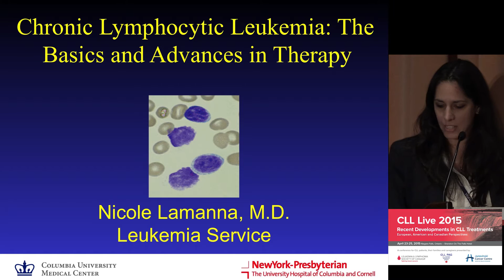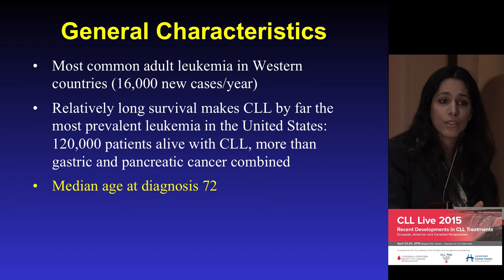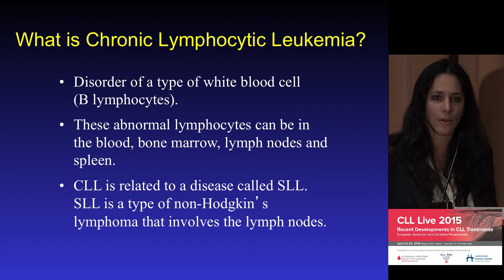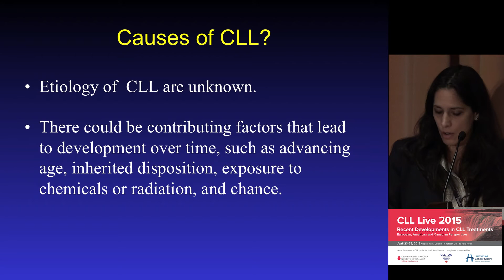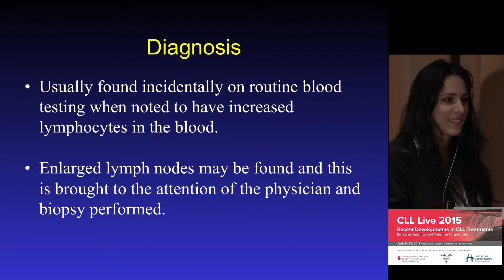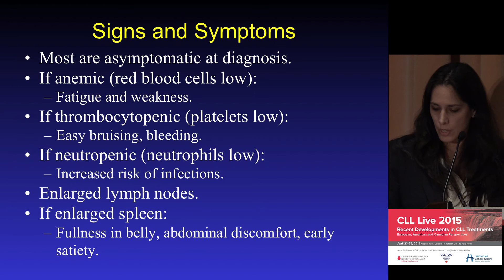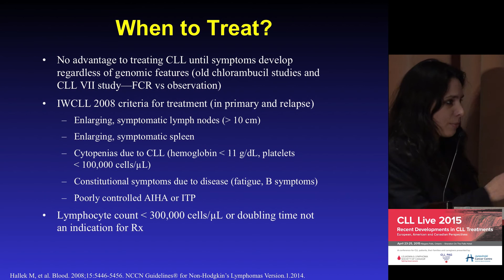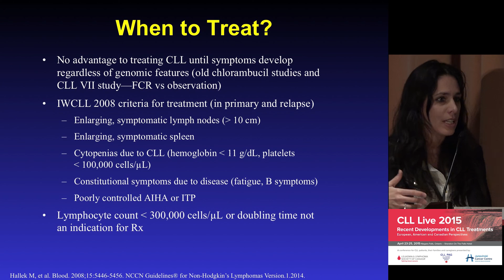Dr. Nicole Lamanna - CLL: The Basics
Presented at the CLL Live 2015: Recent Developments in CLL Treatments, April 24, 2015, Niagara Falls, Ontario

'When and How to Treat'
By Nicole Lamanna, MD
Hematologist/Oncologist, New York-Presbyterian/Columbia University Medical Center
Associate Professor of Medicine, Hematologic Malignancies Section, Hematology/Oncology Division, Columbia University Medical Center, New York, New York, USA